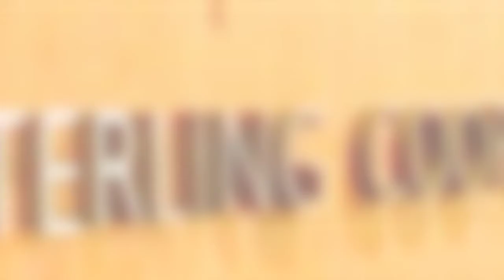MAD MEN MEETS BATMAN Rich Vernadeau productions